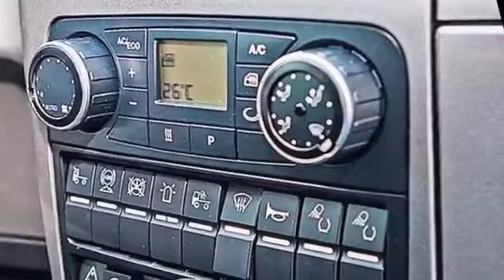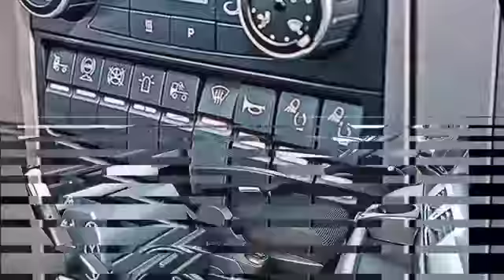Седельный тягач MAN TGS 40 540 6x6 BBS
Полноприводной седельный тягач  MAN TGS 40.540 предназначен для буксировки полуприцепов, негабаритных и сверхтяжелых грузов с полной массой более 250 т. Продажи немецкого гиганта в России намечены на  весну 2017 года.